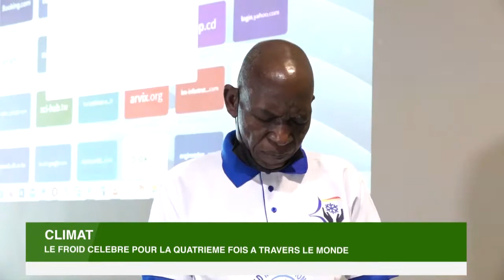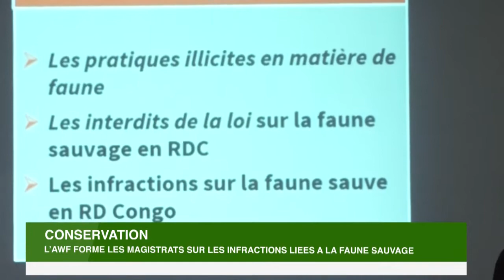NEWS ROOM 27 JUIN 2022